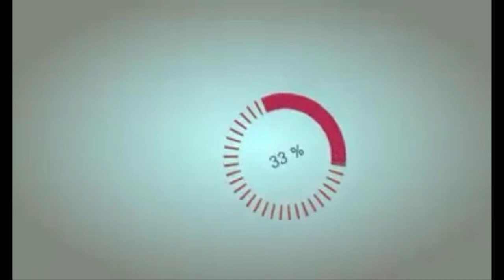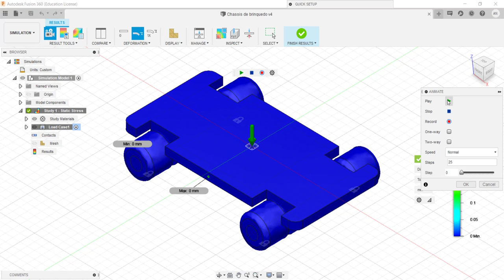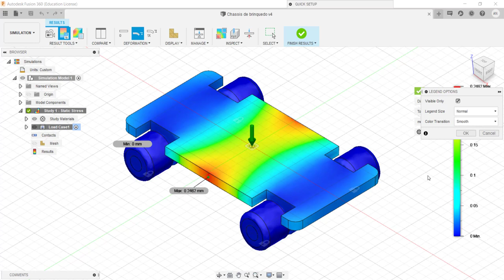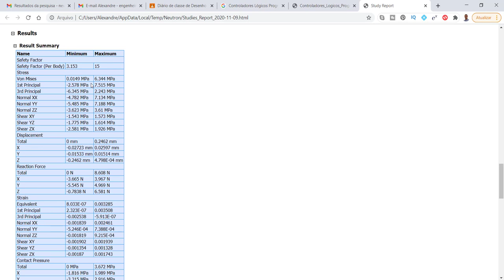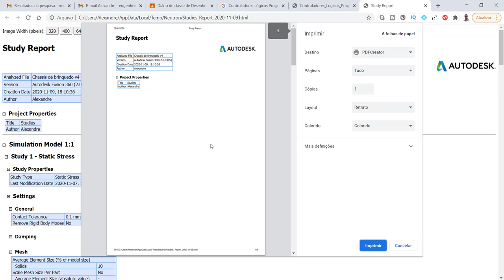Tutorial Fusion 360 Como criar um relatório da simulação de tensões por elementos finitos no Fusion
Como criar um relatório da simulação de tensões por elementos finitos no Autodesk Fusion 360
Neste vídeo mostro como criar um relatório da simulação por elementos finitos gerada pelo Fusion 360. Um vídeo tutorial em português para iniciantes no Fusion 360